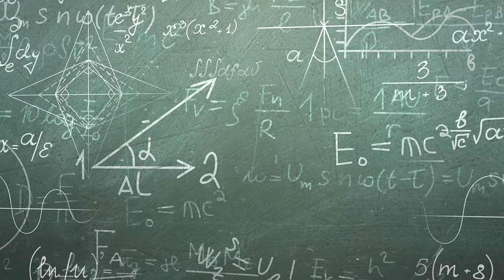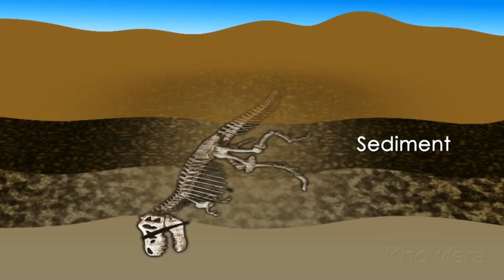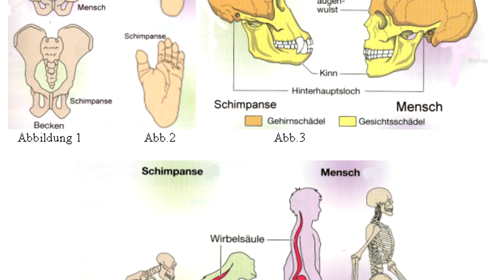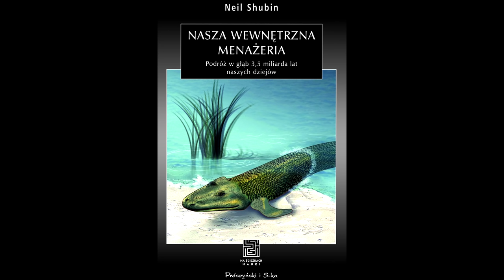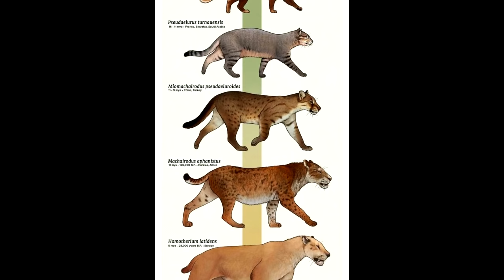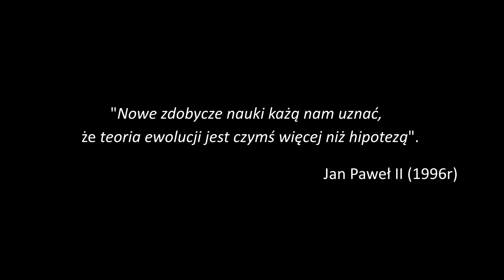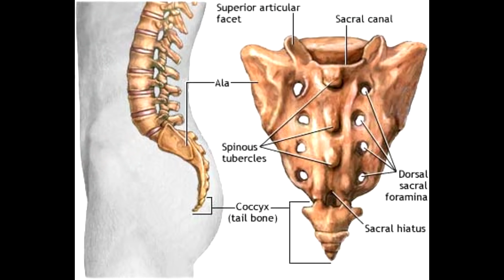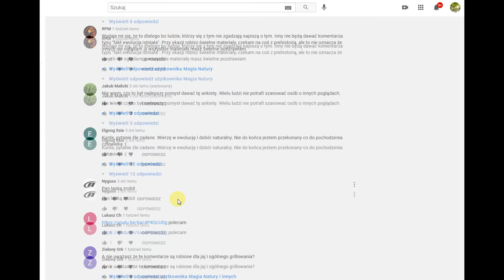Naga Małpa - EWOLUCJA - Prawda Czy Fałsz?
Małpy, kości, mutacje, dowody, przodkowie, brakujące ogniwa... Dyskusja o ewolucji rozpoczęła się ponad 160 lat temu, a temat mimo przebadania go na niemal wszystkie możliwe sposoby, wciąż jest gorący i nadal nie ma w nim zgody. O co tu właściwie chodzi?